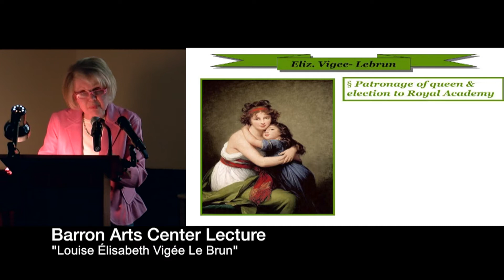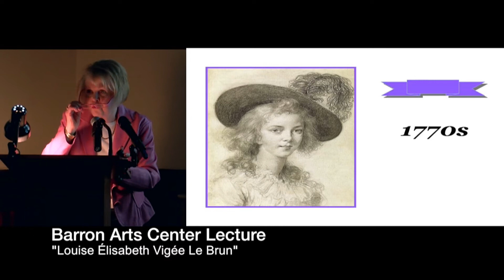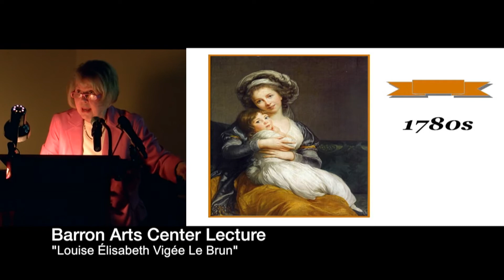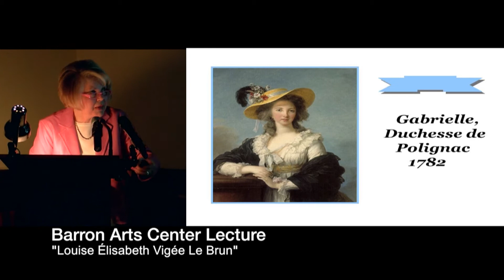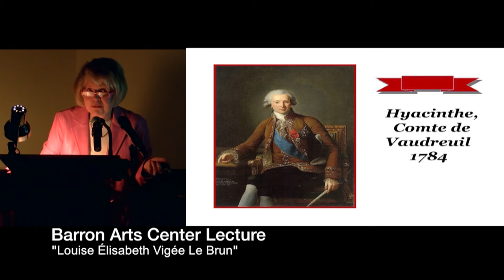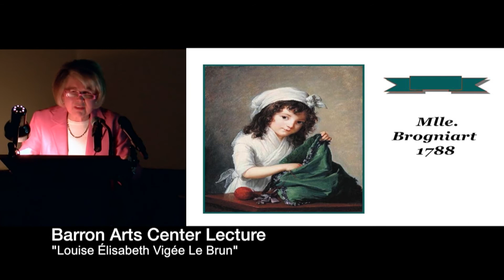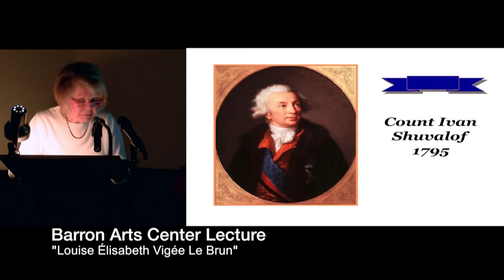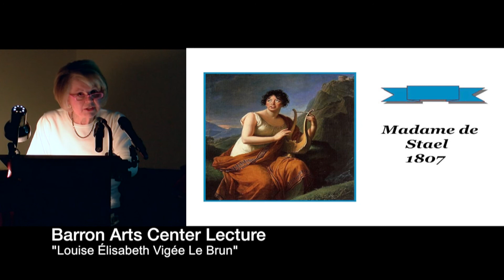BAC Lecture: The Works of Elizabeth Vigee-LeBrun April 27, 2016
BAC Lecture: The Works of Elizabeth Vigee-LeBrun April 27, 201